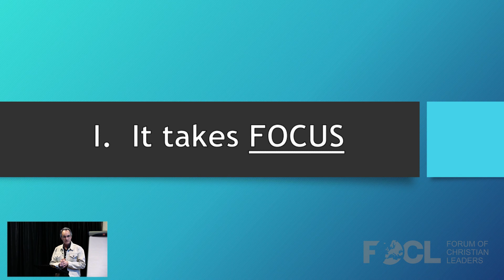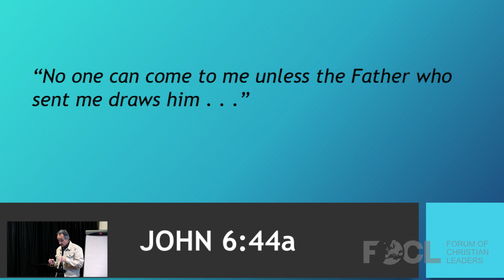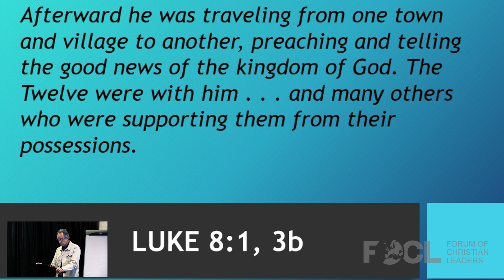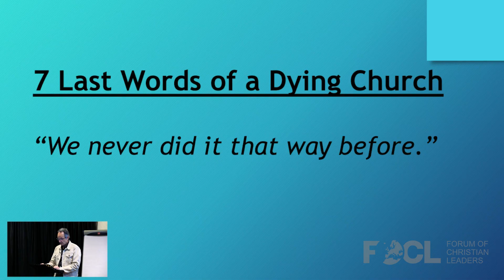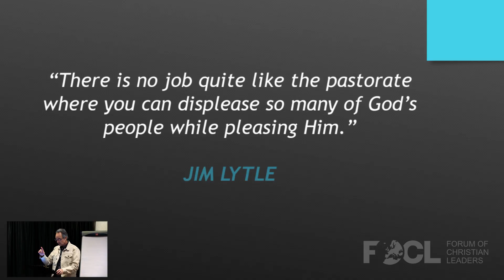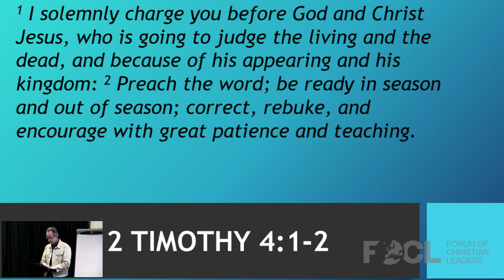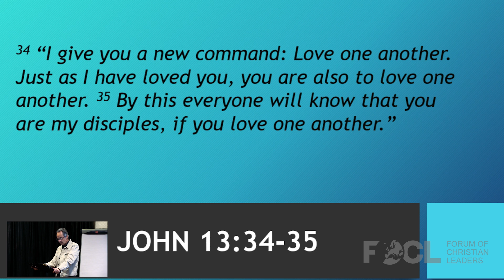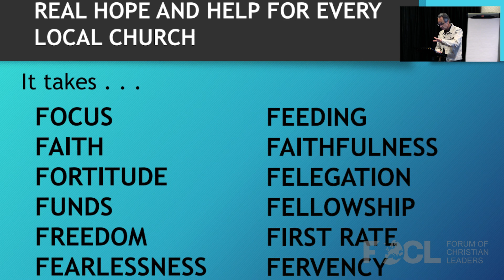Real Hope and Help for Every Local Church: Renewal Is Practical and Possible - Scott Poling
Learn important Biblical principles that help set the stage for God to work, bringing new life and vibrancy to your church.  Whether your church is small, struggling, plateaued, declining, or even somewhat healthy, we learn how to overcome challenges that hinder physical and spiritual growth.

Scott Poling serves as senior pastor of Harvest New Beginnings Church, located in the southwest suburbs of Chicago. He has served in ministry for 28 years at Harvest, seeing first-hand God’s work in the renewal of a dying church. He’s gained a unique perspective, understanding the pressures and trials of ministry while navigating the many changes that come with church revitalisation. He’s looking forward to sharing many of the insights he’s learned through the years. He received his B.S. degree from Cedarville University and his ThM from Dallas Theological Seminary. Scott has 5 children with his wife of 32 years, Carla, and 2 grandchildren. His interests include trail running, ultra-marathons, and visiting national parks.

22CREV12